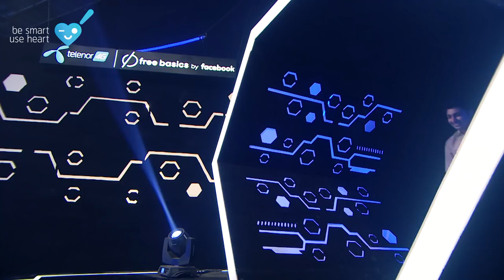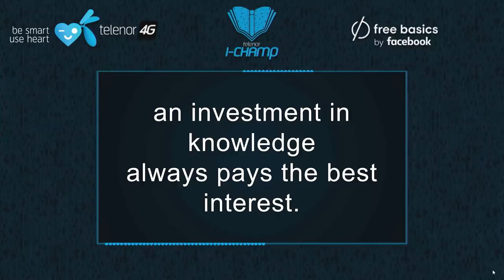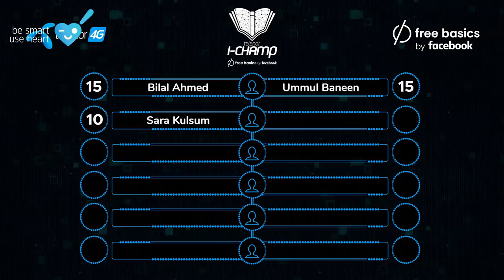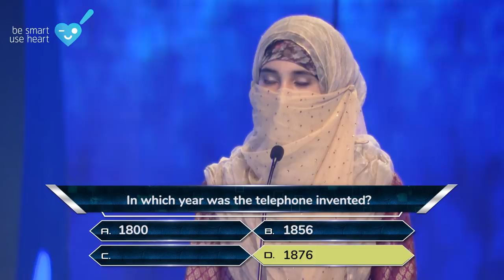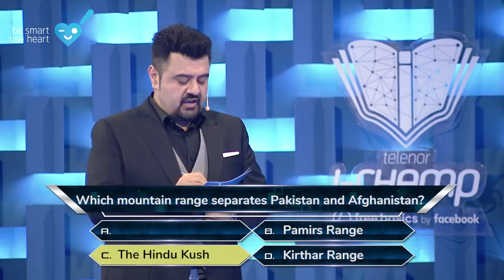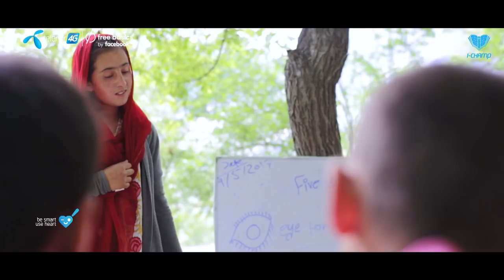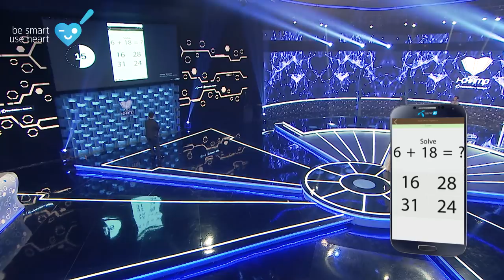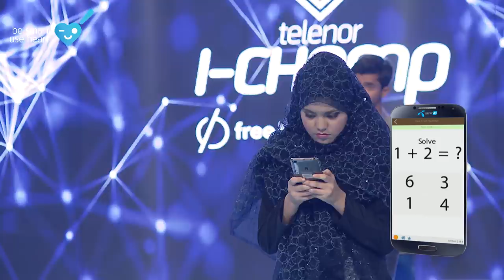Telenor I-Champ | Grand Finale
The wait is finally over! Watch the Grand Finale to see who is crowned the title of Telenor I-Champ this time! We are honored to have Attiqa Odho and Javaid Sheikh who will join Ainy Jafferi and Zaid Ali at the mentors’ panel. Who is going to take the title home?